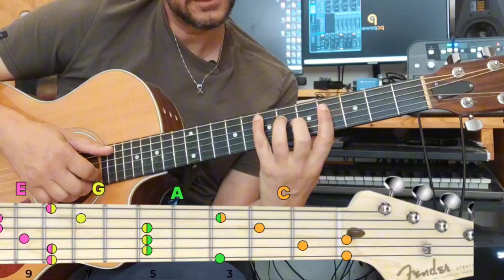סול | תאוריה מעשית CAGED